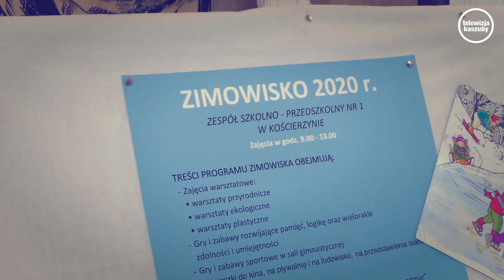Zimowiska w kościerskiej "jedynce"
Rozpoczął się drugi tydzień ferii zimowych. Dzisiaj postanowiliśmy odwiedzić dzieci ze Szkoły Podstawowej nr 1 w Kościerzynie

Jeżeli uważasz, że to co robimy jest dla Ciebie istotne, możesz nas wspomóc